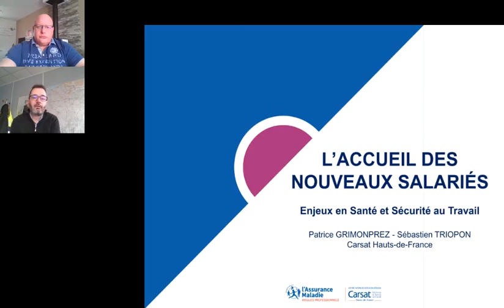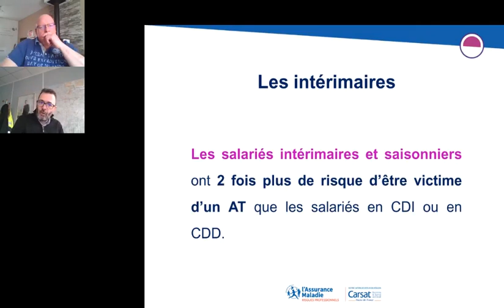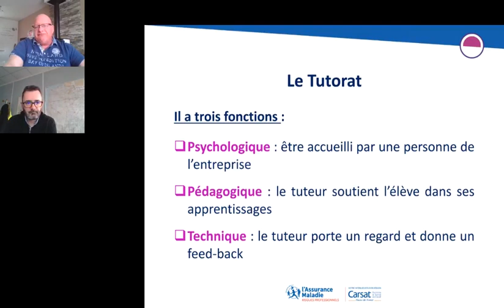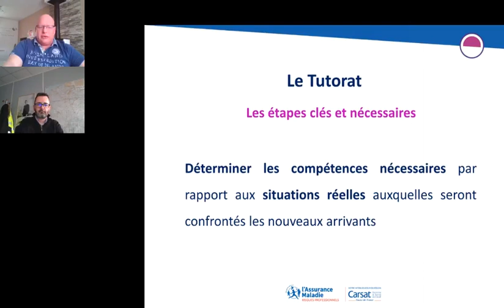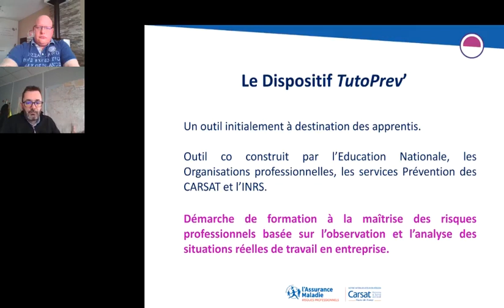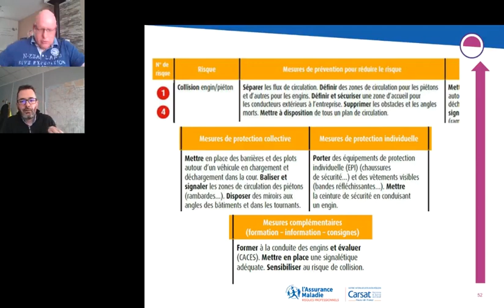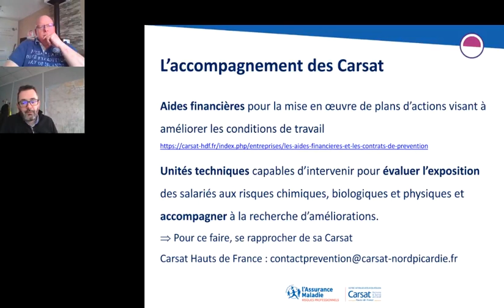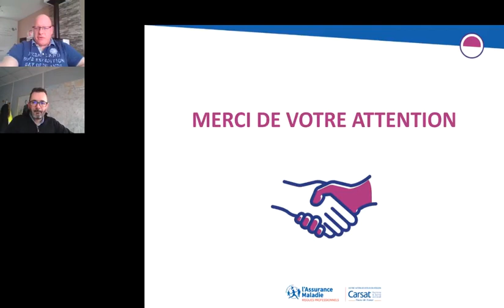Wébinaire : accueil des nouveaux et tutorat dans l'entreprise